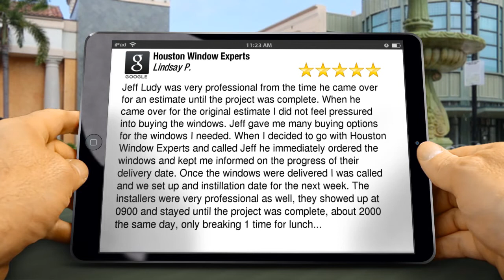Houston Window Experts Houston Remarkable Five Star Review by Lindsay P.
New Review

Jeff Ludy was very professional from the time he came over for an estimate until the project was complete. When he came over for the original estimate I did not feel pressured into buying the windows. Jeff gave me many buying options for the windows I needed. When I decided to go with Houston Window Experts and called Jeff he immediately ordered the windows and kept me informed on the progress of their delivery date. Once the windows were delivered I was called and we set up and instillation date for the next week. The installers were very professional as well, they showed up at 0900 and stayed until the project was complete, about 2000 the same day, only breaking 1 time for lunch. Top notch company, I've already recommend them to multiple friends.

Houston Window Experts
448 West 19th Street
Houston TX
77008